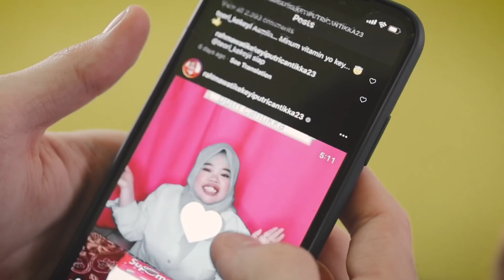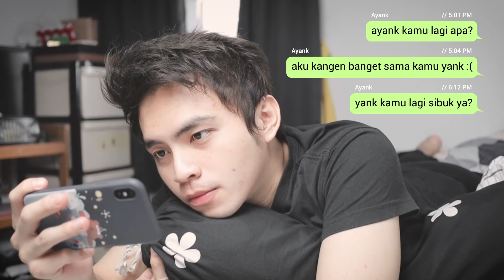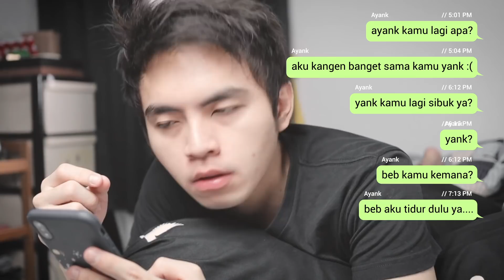33 KEBOHONGAN YANG BIASA DILAKUKAN LELAKI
Anthony Yaputra's on YouTube is under dr.m network, Indonesia's First Official & Certified Youtube MCN